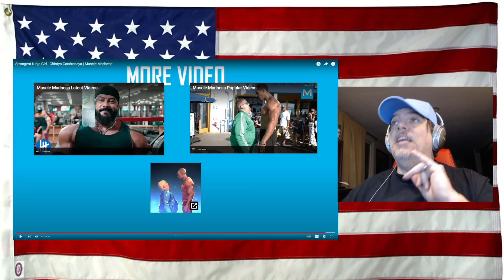Strongest Ninja Girl - Chintya Candranaya | Muscle Madness - REACTION - is she REAL?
Strongest Ninja Girl - Chintya Candranaya | Muscle Madness - REACTION - is she REAL? Real or Fake - I am entertained lol -

like the WWE wresting - entertainment!